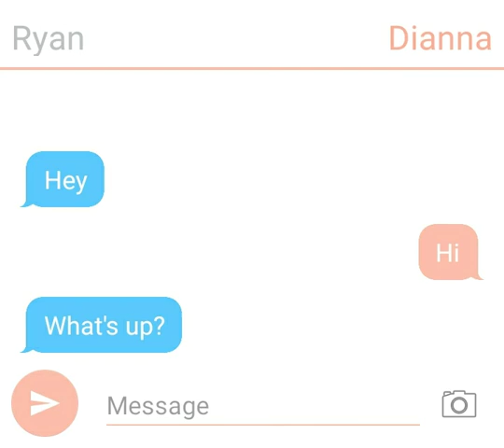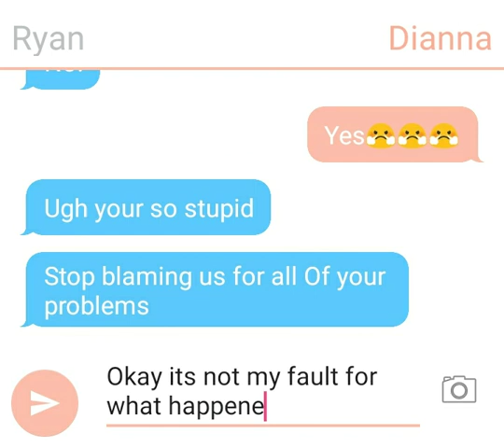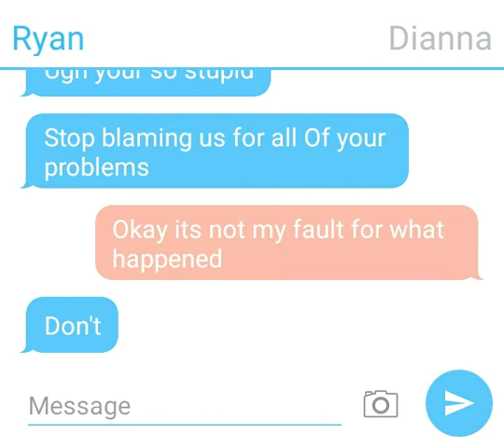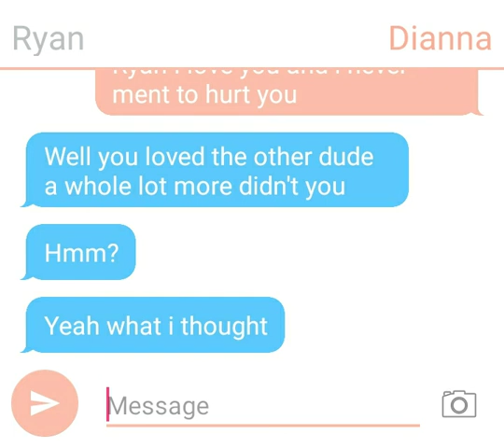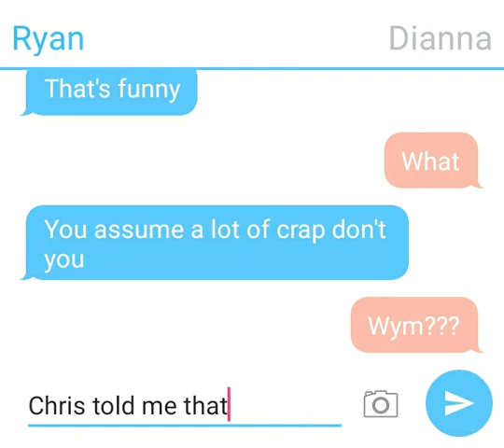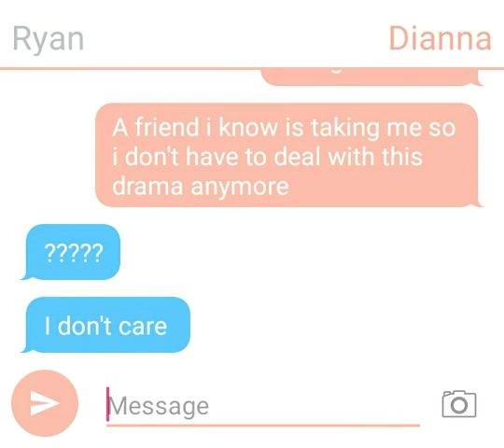Where is Dianna-Part 2